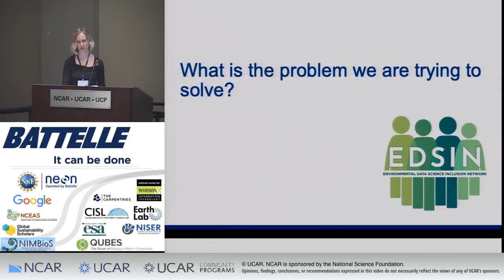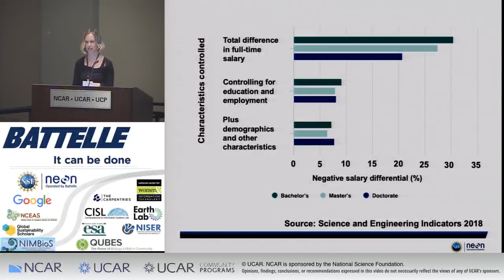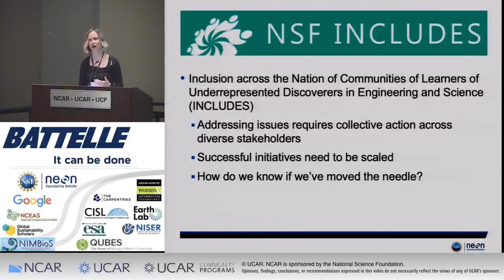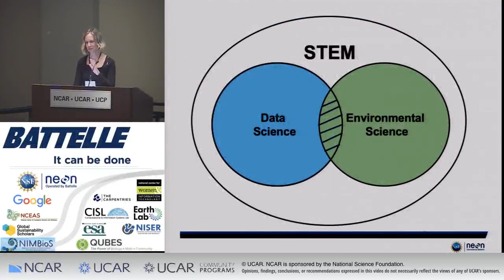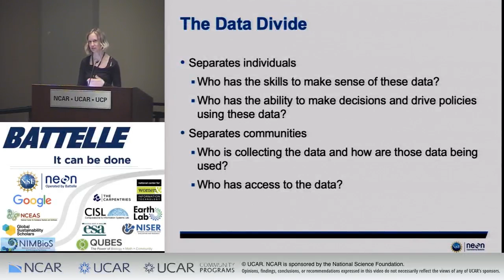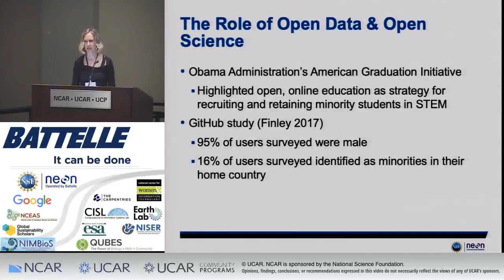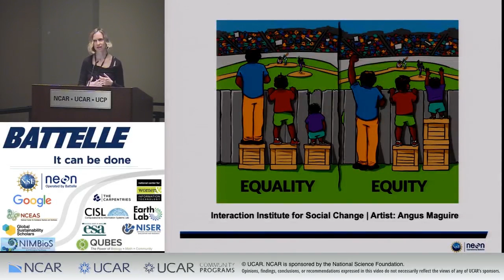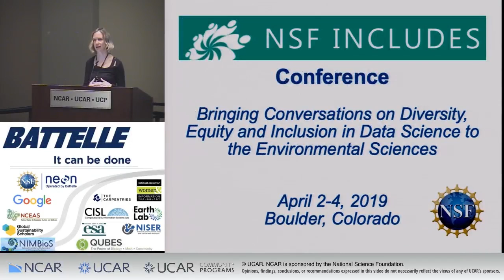What Is the Problem We Are Trying to Solve?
This presentation set the stage for the rest of the 3-day conference on diversity, equity, and inclusion in the environmental data sciences.